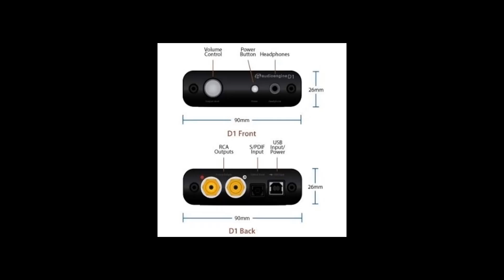Audioengine D1 24 Bit DAC, Premium Desktop Digital to Analogue Converter Headphone Amplifier